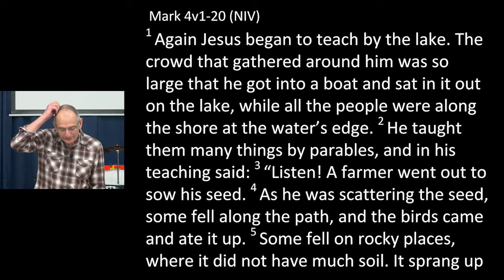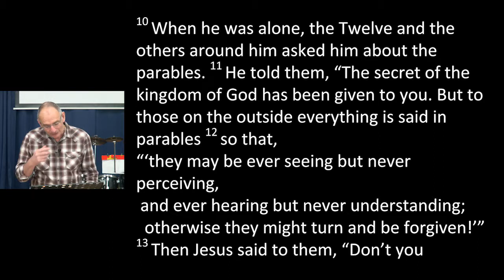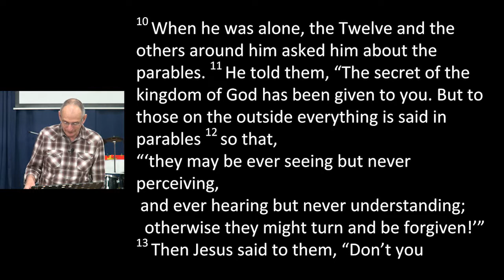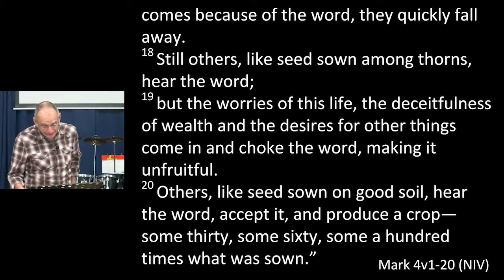Mark - Listen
Listen
Mark 4 v1-20
Roger Bye
26 / 3 / 2017
Kings Church Cockermouth, UK